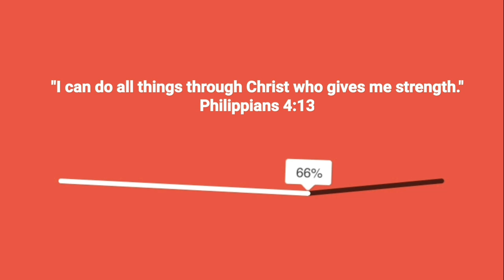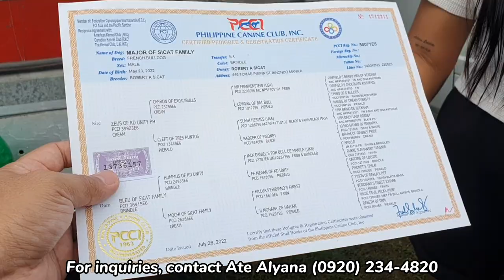10K LANG MAY BULLY KA NA! DAGSA ANG IBA'T IBANG KLASE NG BULLY SA BOCAUE PET MARKET | MURANG BULLY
10K LANG MAY BULLY KA NA! DAGSA ANG IBA'T IBANG KLASE NG BULLY SA BOCAUE PET MARKET | MURANG BULLY